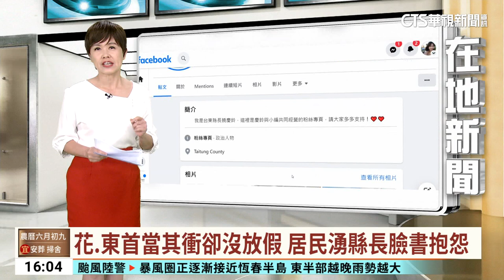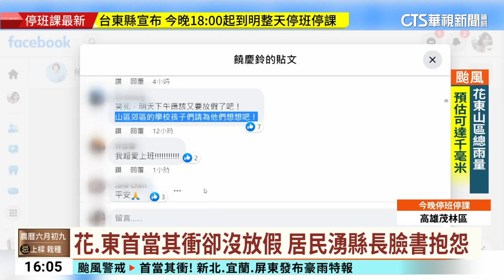花.東首當其衝卻沒放假 居民湧縣長臉書抱怨｜華視台語新聞 2023.07.26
杜蘇芮颱風維持中颱上限，預計今(26)日下午，暴風圈就會接觸恆春半島，但首當其衝的台東縣，還有隔壁的花蓮縣，都維持上班上課，引發當地民眾不滿，認為氣象局預報累積雨量，可能會高達四百毫米，已經達到停班課的標準，昨(25)日深夜，就有人到縣長臉書抱怨，尤其住在山區的民眾，更是擔心自身安危，希望首長多為民眾著想。